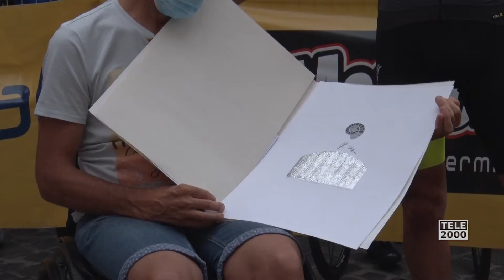Torna sulle strade del territorio la Straducale con i suoi mille partecipanti